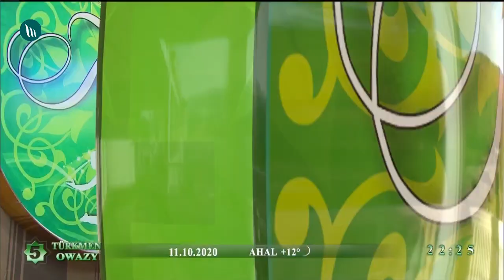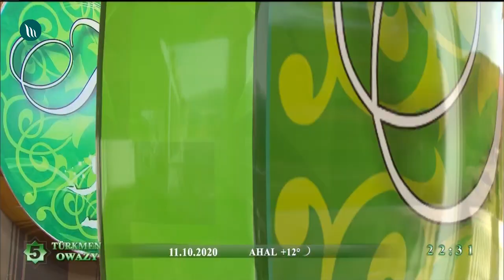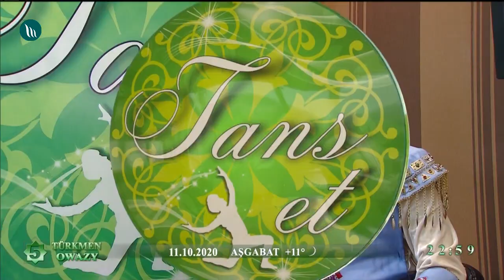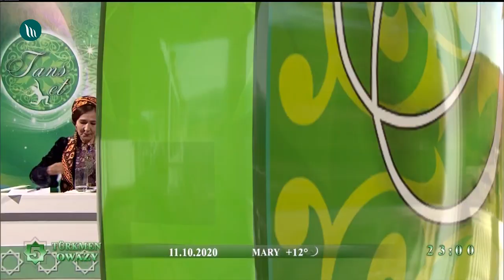"Tans et" gepleşigi - Züleýha Kakaýewa, Seýit Nepesow, Didar Agaýew | 2020